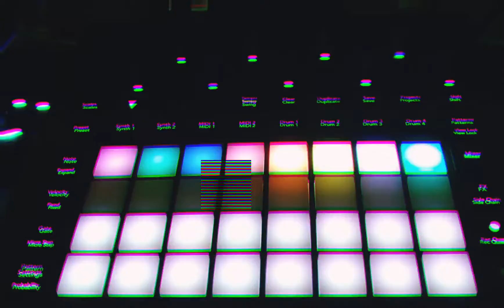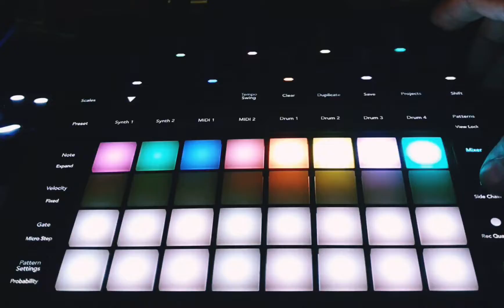MachineTracks // Experimental sample-mangled industrial glitchy drums on Circuit Tracks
Bad recording warning: This is a noisy recording using the phone's built-in mic of my monitor output.